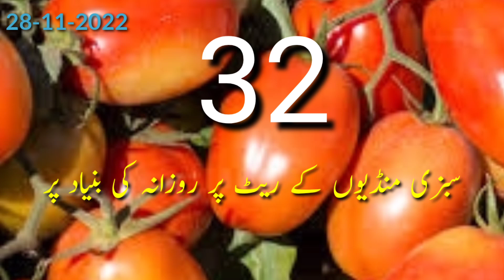بدین سبزی منڈی سندھ ٹماٹر ریٹ 2022-11-28